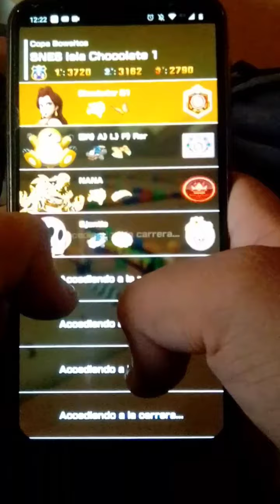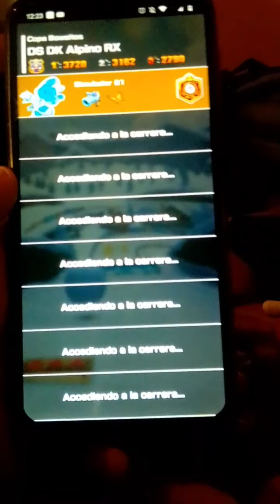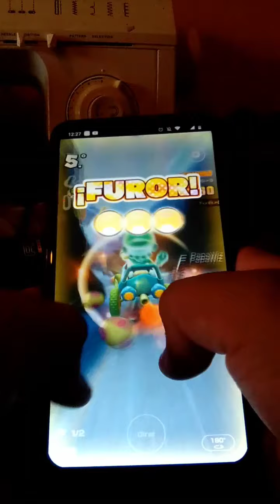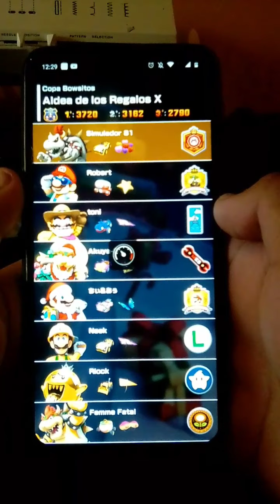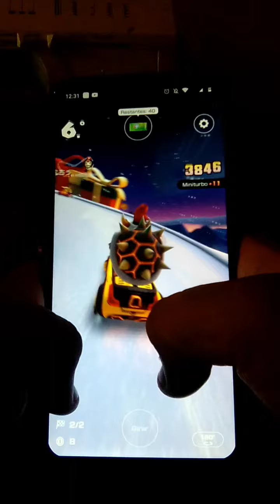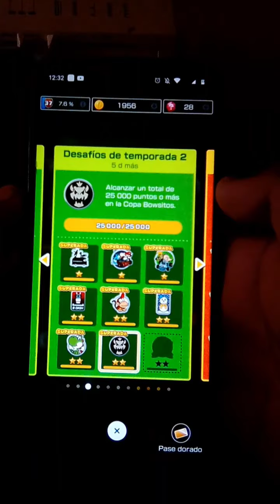Mario Kart Tour Copa Bowsitos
00:00 Introducción
00:35 SNES Isla Chocolate 1
Pauline/Telimon/Mariposa Ocasio
02:33 DS D.K. Alpino RX
Mario De Hielo/Turbo Birdo Celeste/Mariposa Ocasio
05:32 Aldea De Los Regalos X
Bowsitos/Deportivo/Globos Corazones